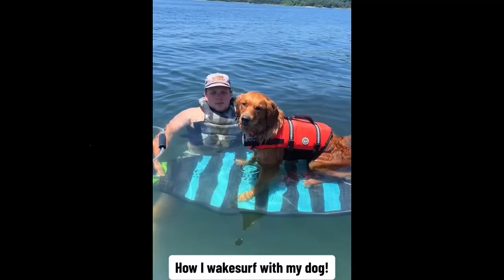Water Cowboys Podcast - Boat Wreck in Arkansas Timber - AC Hunt EP3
Join us as we sit down and talk with our friend, Alec Crowder about the boat wreck in Arkansas timber that changed everything. We also discuss rumors of who's building next to Mack's PW in Stuttgart, AR.